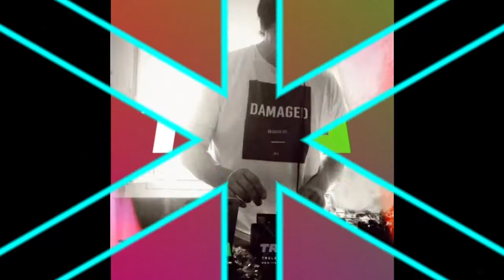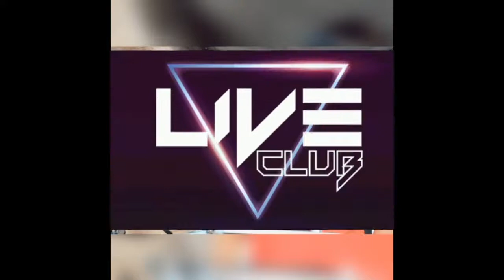Mc Difusiones presenta G-FER Techno 11 04 21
Dj G-Fer, Nació en Trelew-Chubut-AR en 1882. A los 17 años, fascinado por los sonidos de la música electrónica de esos tiempos comenzó a investigar sobre la creación y el desarrollo de la música. Fue allí que influenciado por artistas como Depeche Mode, The Prodigy, The Chemical Brothers, Kraftwerk, Underworld y otros djs reconocidos de la escena, conoció a su colega y amigo Facundo Ramírez (Dj Sheer), el le dio participación en los programas como “vinilo a morir”, “sonica dj” y Cyber Dj”. Un tiempo más adelante ya más interesado en las técnicas de aprendizaje para convertirse en Dee jockey conoce a Sebastián Serón, conductor y Dj de su programa radial Electronic Site. Juntos inspirados por los sonidos del minimal de la escena undergroud nacional y mundial, deciden formar el colective Djs SOUTHERN VISION en conjunto con otros 5 djs.
Auspicia:
Chubut Hack: @chubut.hack
Mc Difusiones: Instagram: @mc_difusiones1